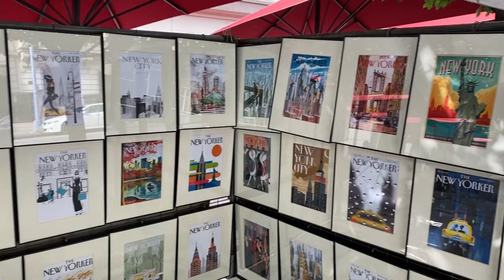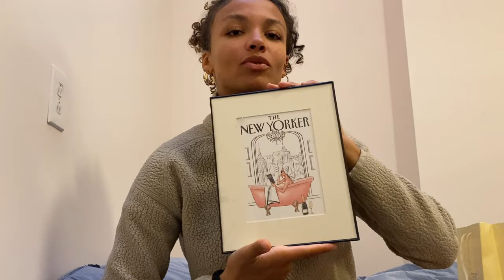living in nyc as a pro dancer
Hello, je m'appelle Tahiry, bienvenu dans ma vie Newyorkaise  🪩